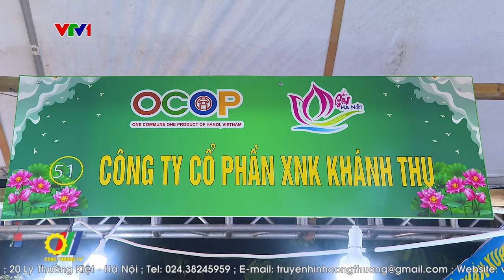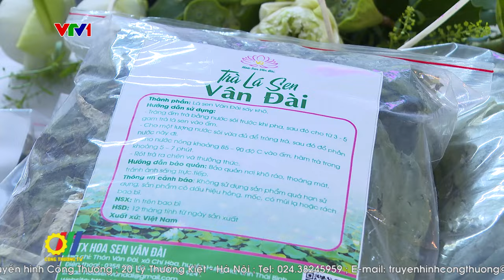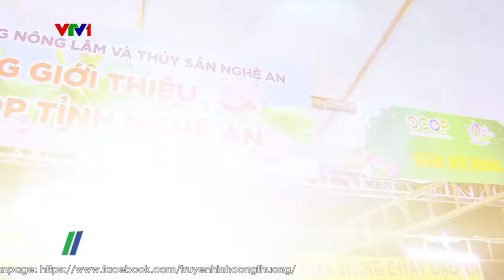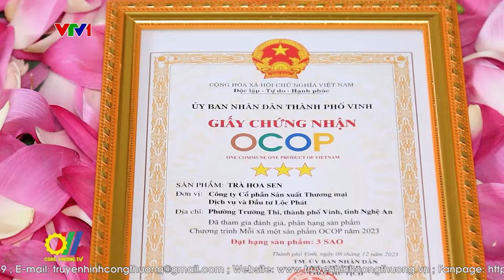Gia tăng giá trị cây sen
Với dân số hơn 100 triệu người, thị trường trong nước là khu vực có tiềm năng lớn để đẩy mạnh tiêu thụ hàng hàng hóa. Bên cạnh đó, nhiều doanh nghiệp hiện cũng đang nỗ lực quảng bá hàng hóa Việt ra thế giới thông qua kênh phân phối… Việc này không chỉ giúp nhà sản xuất có thêm lợi nhuận mà còn giúp xây dựng hình ảnh thương hiệu ở thị trường trong và ngoài nước…